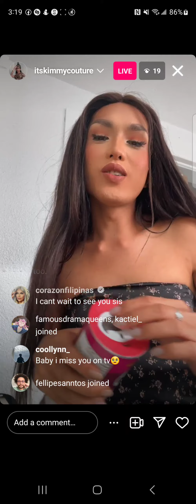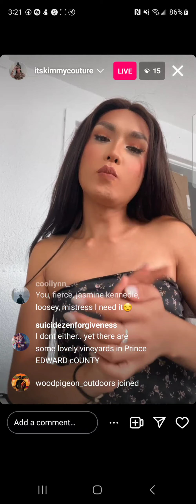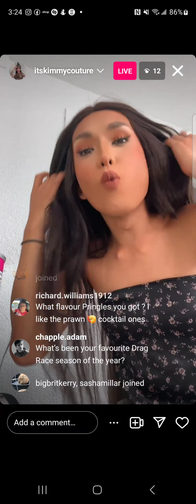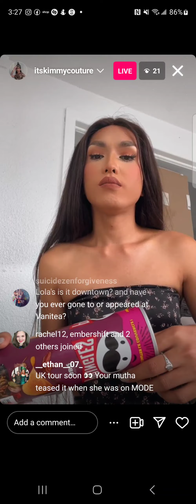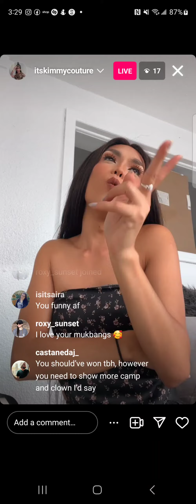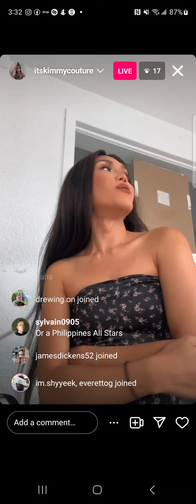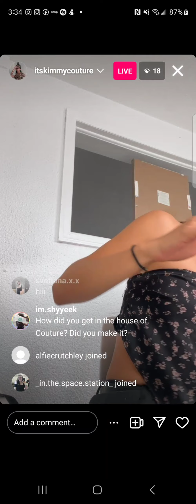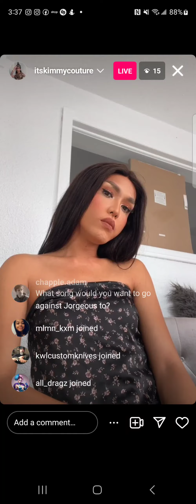kimmy couture - canada's drag race s3 🇨🇦 - instagram live - 19 september 2023